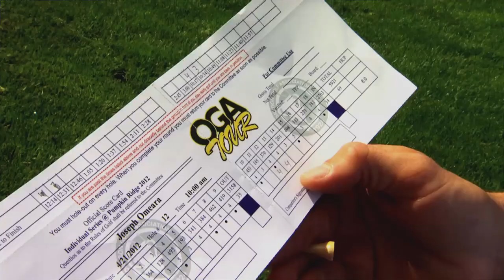Golf Getaway on the Gold Coast with Dan McLaughlin of The Dan Plan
Golf Getaway's Andrew "Mirror" McCombe and Dan McLaughlin from the Dan Plan talk Golf Performance and the principle of 10,000 hours of quality golf practice as well as checking out some of the golf courses and great tourist attractions on the Gold Coast

Golf Getaway backed on the Gold Coast where its’ all about human golf potential with Dan McLaughlin

In this episode, you'll see Mirror and Dan are also joined by:
✅ Gold Coast Sun’s Vice Captain Nathan Bock and
✅ Child Golf Prodigy Kota Kagazaki who has played with Tiger Woods, and…
✅ They take a Harley Tour of the Gold Coast,
✅ Get all shook up in a V8 Super Car,  and
✅ Enjoy a beer at the famous Burleigh Brewery

Watch and revisit the Dan Plan ⛳

for more world travels, amazing golf courses, sites and attractions, inspiring people and golf stories.

& Watch 100's of Golf Lesson Videos, Golf Travel Episodes & Documentaries from Golf University & Golf Getaway PLUS get Member Only Discounts on Tournaments, Skill Mastery Workshops, Programs and Golf Schools.

👉 Find & Fix the One Thing Killing Your Golf Scores, Handicap & Your Game with the Golf University Skill Assessment & Free Coaching Program

Few years ago Golf University and Golf Getaway CEO Andrew McCombe invited Dan McLaughlin to co-host a few episodes of Golf Getaway on the Gold Coast.

At the time Dan was 5 years and 6400 odd hours into an incredible quest to test the 10 000 hours of  Success Theory made famous in the book The Outliers – by Malcolm Gladwell.

When commencing the Dan Plan, Dan had never picked up a golf club and was suddenly dedicating over 8 hours a day to golf practice – incredibly he spent the first month Putting for 8 hours a day from one-three foot from the hole – simply amazing dedication…

In this exclusive The 19th Hole Channel interview Dan shares some great insights into how to overcome adversity in golf and life and after spending some time in Sydney recently Dan is now fully aware that The Dan Plan is not over at all, it has just changed forms for now and he never rules out making a comeback, although it will be a lot different next time around.

📖🌟TO READ THE FULL BLOG "The Dan Plan Revisited – How to Overcome Adversity in Golf & Life"

Golf Getaway inspires the part of every golfer that dreams of traveling the world – playing amazing golf courses – witnessing amazing sites and attractions, meeting inspiring people – and sharing their stories.

Golf Getaway is Australia's only golf travel show and follows the main character Andrew “Mirror” McCombe (and his guest presenters) as they play and review golf courses, resorts, tournaments, equipment and technology whilst interviewing professionals, celebrities, general managers and golfing characters throughout each show.

If you enjoyed this video, you may enjoy these other videos from Golf Getaway:

Golf Getaway at the Gold Coast | Golf Coast | The Glades Golf Club

Golf Getaway at Bonville Golf Resort | The Augusta of Australia

Golf Getaway at Brookwater Golf and Country Club | Queensland's Premier Golf Course